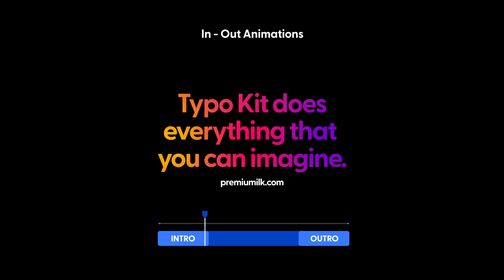Typo Kit Box Titles | Adobe Premiere Pro Template